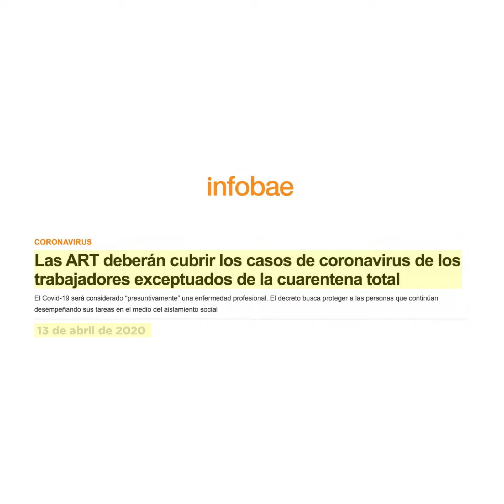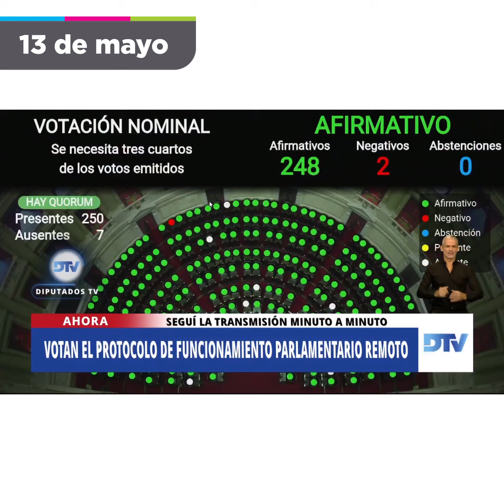Logros colectivos en 57 días de cuarentena-UCR Evolución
Repaso de seis logros colectivos junto a UCR Evolución en 57 días de cuarentena. 14 de mayo de 2020